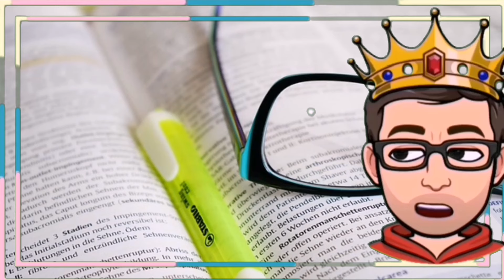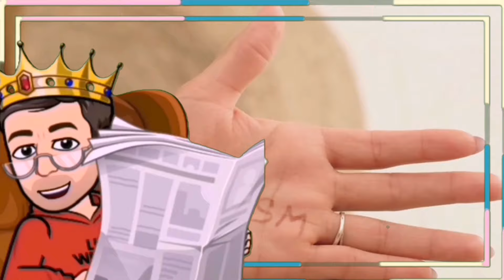¿que IMPLICA hacer TRAMPA? |Documental documentary documental education sociedad filosofía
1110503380 ¡Hola, Edukivotos! Soy Pomponio, y hoy exploraremos las complejidades culturales  de hacer  trampa  en la escuela, como problema epistemológico, en este orden de ideas reflexionemos que :
En el ámbito educativo, la sombra de la deshonestidad académica se cierne sobre las aulas, ensombreciendo el proceso de aprendizaje y erosionando la confianza en el sistema. Hacer trampa en el estudio, una práctica lamentablemente extendida, no solo representa un problema ético y moral individual, sino que también tiene profundas repercusiones epistemológicas con consecuencias tangibles en el mercado laboral.
El Engaño del Conocimiento:
Hacer trampa en el estudio desafía la esencia misma del conocimiento, distorsionando la representación de las habilidades y capacidades del individuo. Cuando un estudiante obtiene calificaciones o títulos a través de medios fraudulentos, se presenta ante el mundo con una falsa imagen de sus competencias, creando una disonancia entre su aparente nivel de conocimiento y su realidad.
Las Repercusiones en el Mercado Laboral:
Esta disonancia epistemológica tiene repercusiones directas en el mercado laboral. Un empleado que ha hecho trampa en sus estudios puede no poseer las habilidades y conocimientos necesarios para desempeñar correctamente su trabajo, generando frustración, estrés y un bajo rendimiento laboral.
Consecuencias para el Individuo:
• Falta de Preparación: La falta de preparación real puede llevar a la incapacidad de cumplir con las expectativas del puesto de trabajo, afectando negativamente el desarrollo profesional y la reputación del individuo.
• Daños a la Reputación: La revelación de la deshonestidad académica puede manchar la reputación del empleado, dificultándole encontrar nuevas oportunidades laborales en el futuro.
Consecuencias para la Empresa:
• Mala Contratación: Contratar a un empleado que ha hecho trampa representa una mala inversión para la empresa, ya que no solo puede no cumplir con las expectativas del puesto, sino que también puede poner en riesgo la seguridad y la reputación de la organización.
• Disminución de la Productividad: El bajo rendimiento de un empleado que ha hecho trampa puede afectar negativamente la productividad del equipo y la empresa en general.
• Daños a la Cultura Organizacional: La presencia de empleados que hacen trampa puede erosionar la confianza y la cultura de honestidad dentro de la empresa.
Abordando el Problema desde la Epistemología:
Desde la epistemología, podemos explorar diferentes enfoques para abordar el problema de hacer trampa en el estudio en el mercado laboral:
• Promover una Educación de Calidad: Fomentar un sistema educativo que valore el aprendizaje genuino y la honestidad académica es fundamental para prevenir que los estudiantes recurran a prácticas fraudulentas.
• Establecer Mecanismos de Verificación de Credenciales: Las empresas deben implementar mecanismos para verificar la autenticidad de las credenciales de los candidatos a empleo, como la solicitud de referencias académicas o la realización de pruebas de conocimiento.
• Fomentar una Cultura de Honestidad en el Trabajo: Las empresas deben crear un ambiente laboral donde la honestidad y la ética sean valores fundamentales, promoviendo la denuncia de prácticas fraudulentas y recompensando la integridad de los empleados.
Hacer trampa en el estudio no es solo un problema individual, sino que también tiene repercusiones epistemológicas y económicas en el mercado laboral. Es fundamental abordar esta problemática desde una perspectiva integral que involucre a la academia, las empresas y la sociedad en general, buscando promover una cultura de honestidad y un sistema educativo que valore el aprendizaje genuino como base para el desarrollo profesional y el éxito laboral.
Solo al comprender las profundas repercusiones epistemológicas de la deshonestidad académica podremos construir un sistema educativo y un mercado laboral donde el conocimiento y las habilidades sean representaciones genuinas del potencial de cada individuo.

Gracias por unirse a Edukivotos, donde desentrañamos lascapas culturales . ¡Hasta la próxima, Edukivotos! | Francisco fabiany molina bustos | Francisco fabiany molina bustos